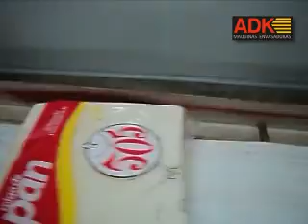ADK_Envasado de Panificados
Linea de equipos ADK para el envasado de diversos productos para la industria del Panificado.